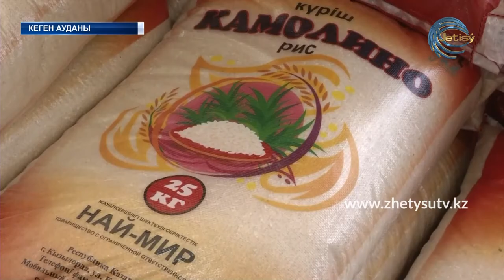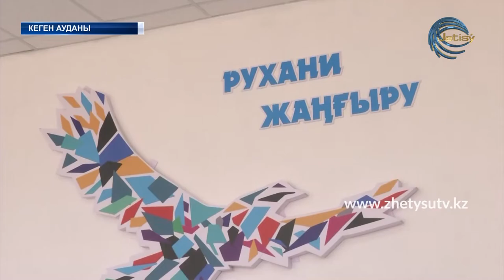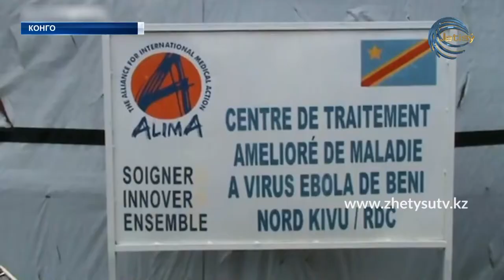ЖЕТІСУ ЖАҢАЛЫҚТАРЫ (03.06.20) 17:00